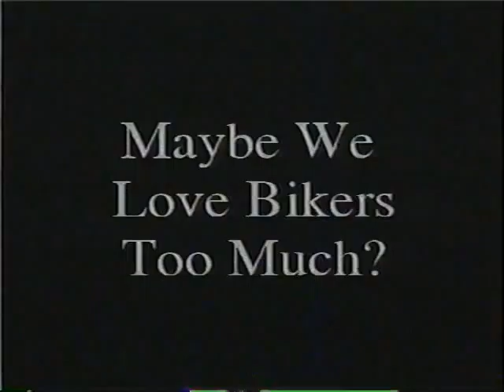Bikers (2001)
A parody commercial made for the Westerly High School Talent Show (2001) in Westerly, Rhode Island.